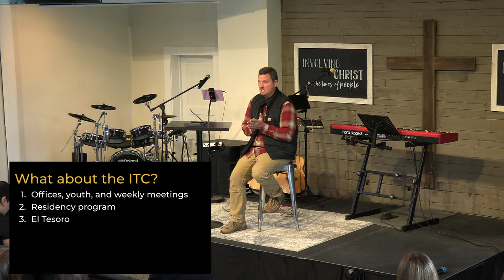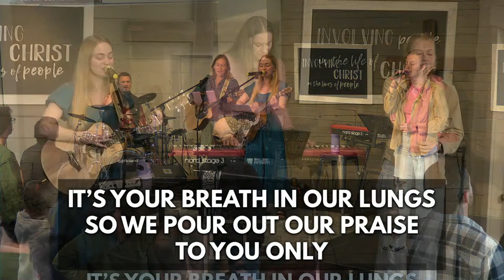Under His Provision- Genesis 22:1-14 - Involve Church ONLINE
Welcome to Involve ONLINE!

NEXT STEPS - WATCH LIVE - FOLLOW JESUS  - GIVE @ involvechurch.com

or in the YouVersion Bible App.